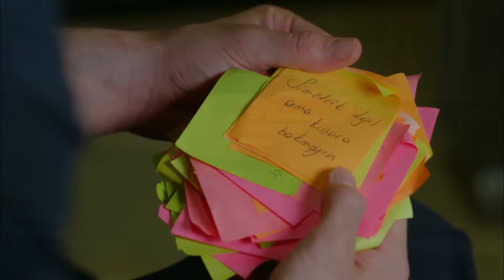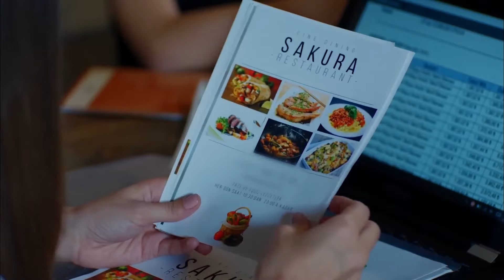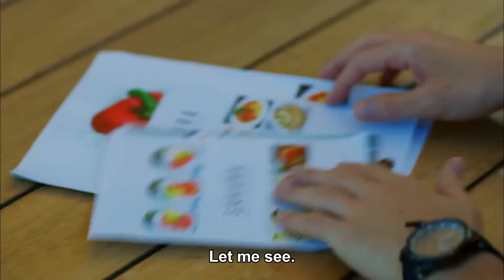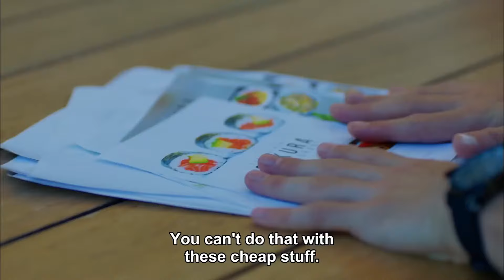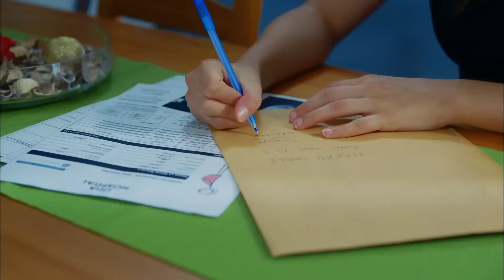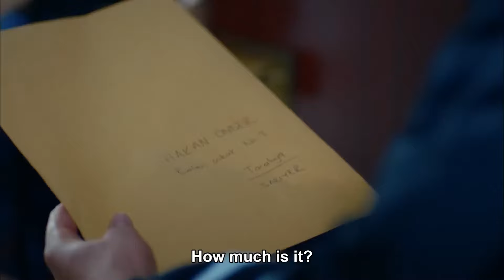Full Moon Episode 39 Summary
Full Moon Episode 39 Summary (Dolunay)
(English Subtitled)

Cast:
Ferit: Can Yaman
Nazlı: Özge Gürel
Deniz: Hakan Kurtaş
Hakan: Necip Memili
Fatoş: Öznur Serçeler
Asuman: İlayda Akdoğan
Alya: Türkü Turan
Demet: Alara Bozbey
Engin: Balamir Emren
Tarık: Berk Yaygın
İkbal: Özlem Türay
Bulut: Alihan Türkdemir
Leman: Yeşim Gül